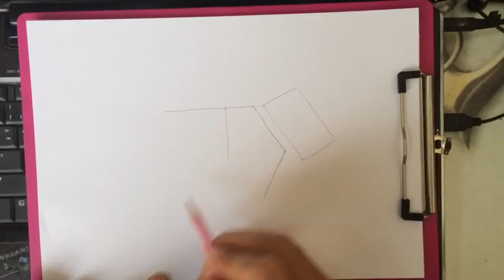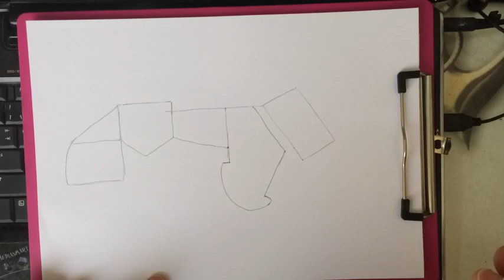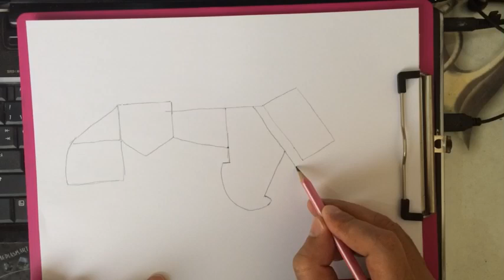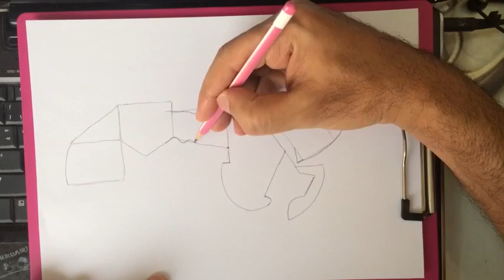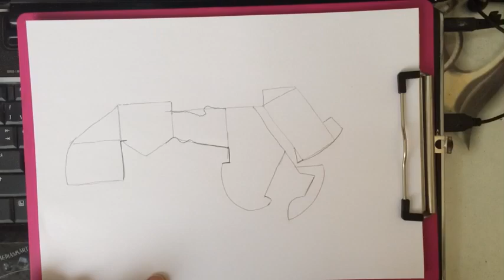طريقة رسم خارطة الوطن العربي - بقلم زياد الرسام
ابسط طريقة ممكنة لرسم خارطة الوطن العربي لطلاب المدارس